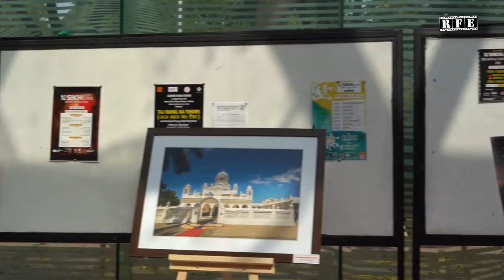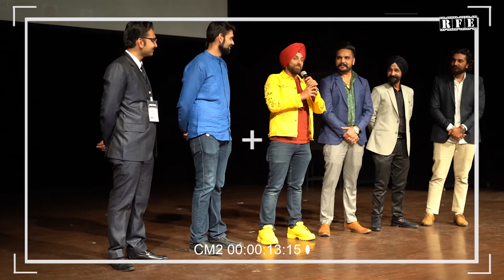"Team of ZUBAAN on Stage" Sikhlens India Film Festival 2020 in Chandigarh | RFE TV | Tagore Theatre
"Team of ZUBAAN on Stage" at Sikhlens India Film Festival 2020 in Chandigarh | RFE TV | Tagore Theatre